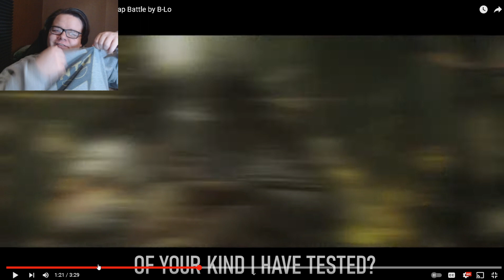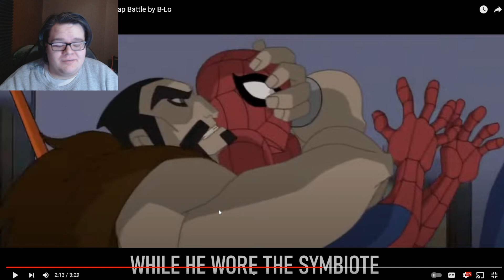Kraven The Hunter vs The Predator RAP BATTLE REACTION!!